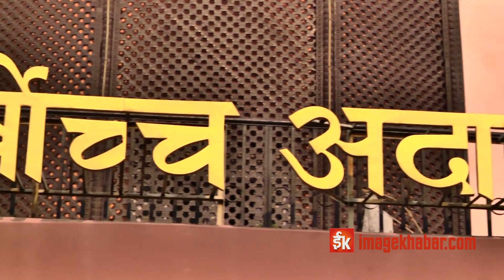पद नै खाली नभइ प्रधानमन्त्रीको लागि आह्वान गर्ने राष्ट्रपतिको कदम कति संवैधानिक ?